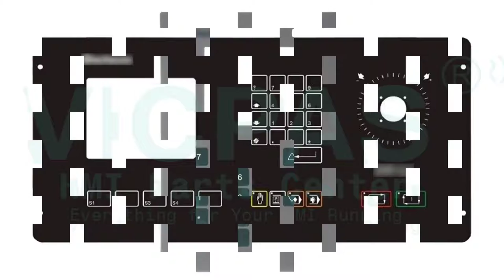Delem CNC DA-52 DA52 DA 52 Operator Panel Keypad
Delem CNC DA-52 DA52 DA 52 HMI Keyboard Membrane Repair
where you can find Delem CNC Controller DA-52 DA52 DA 52 Membrane Keypad, more part and product detail than you ever thought possible!

Delem Control Series
DA-41  DA-56S-E
DA-41s  DA-61
DA-51  DA-65
DA-52  DA-65W
DA-52s  DA-65WE
DA-52s P  DAC-310
DA-53  DAC-360
DA-53T  DAC-360s
DA-53T P  DM-51
DA-56  DM-61
DA-56s

VICPAS is the global leading provider of full Delem CNC Controller replacement parts, we have inventory membrane keypad, touchscreen, plastic case and other accessories for Delem Automation HMI repair replacement.

Skype:cmt-kandy
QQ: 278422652